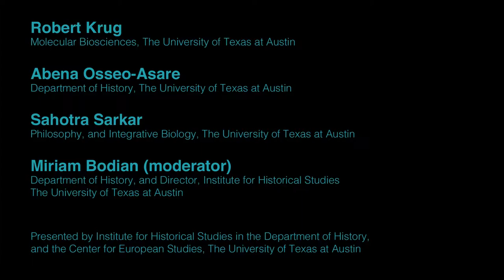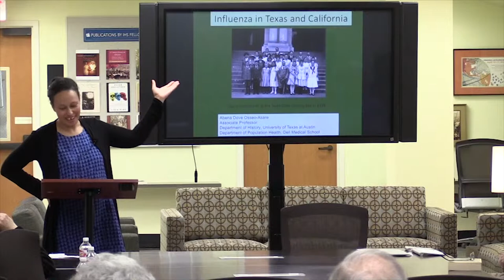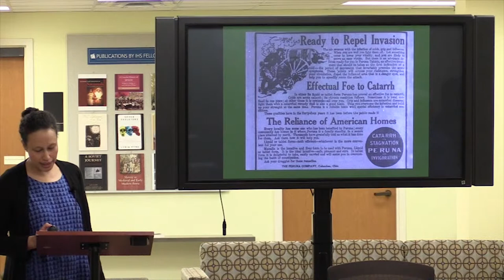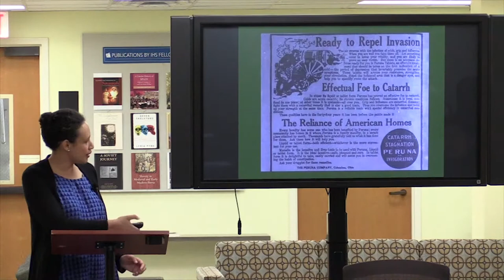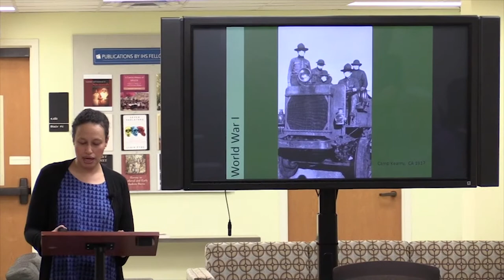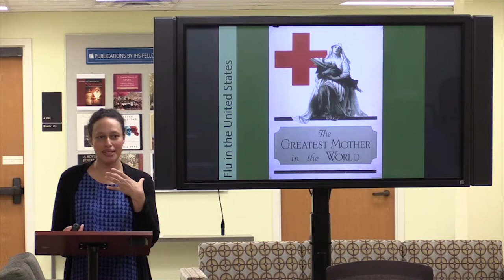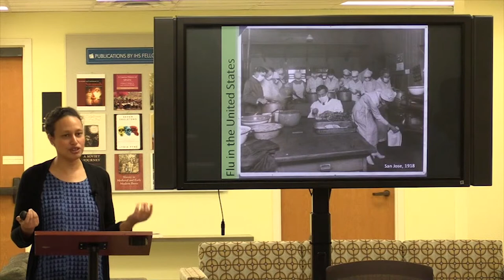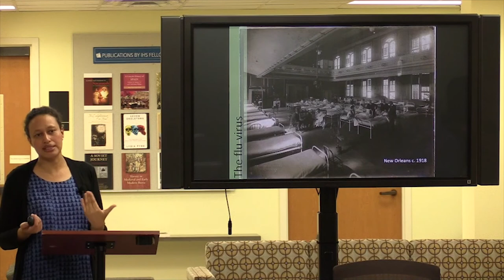The Influenza Pandemic of 1918-1919: 100 Years Later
The influenza pandemic of 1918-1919 was one of the deadliest natural disasters in history, causing the death of 50 to 100 million people worldwide. This panel will be a wide-ranging discussion of the 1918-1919 outbreak and subsequent episodes from a historical, sociological, and medical perspective.

Featuring:

Robert Krug
Professor Emeritus, Molecular Biosciences

Sahotra Sarkar
Professor of Philosophy, and Integrative Biology

Miriam Bodian, moderator
Professor of History, and
Director, Institute for Historical Studies